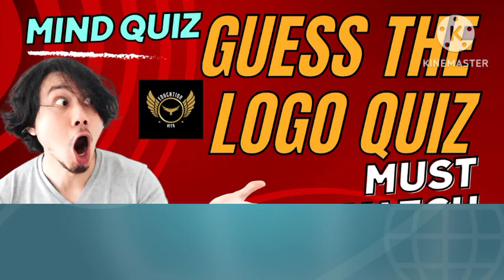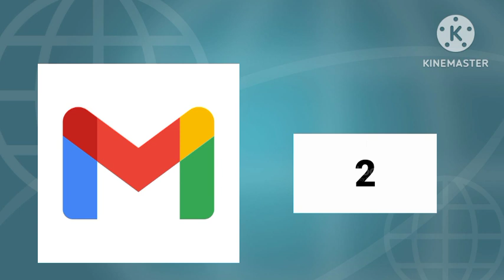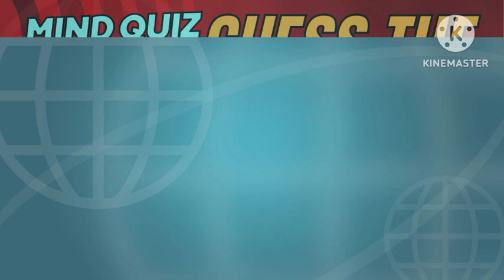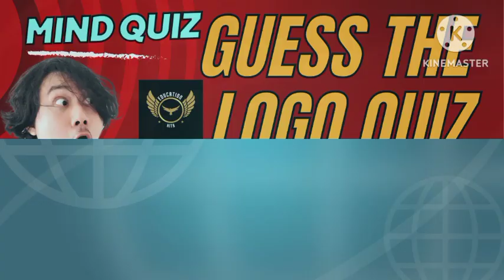Guess The Logo Quiz l Mind Quiz l Mind Game l Social Media Quiz l Guess The Logo Challenge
brand guessing
guess the logo quizzes
logo guesser
logo quiz
brand guessing
guess the logo triggered insaan
guess the challenge triggered insaan
guess the logo quiz,guess the logo
logo quiz
guess the logo quiz game
quiz
guess the logos quiz
guess the 100 logo
guess the correct logo,guess the logo quiz hard
quiz logo
guess the brand
logo test
logo
guess the real logo
logo trivia quiz
logo game